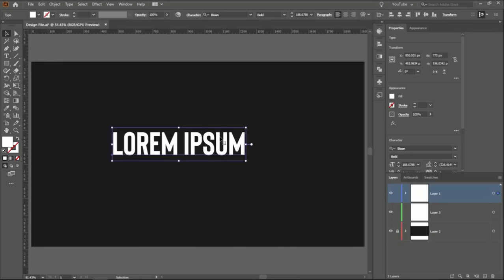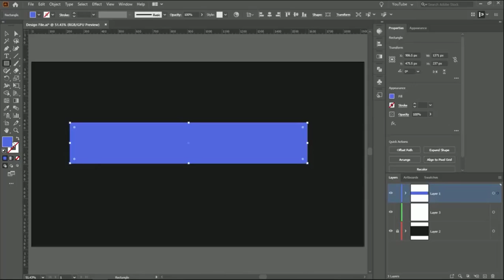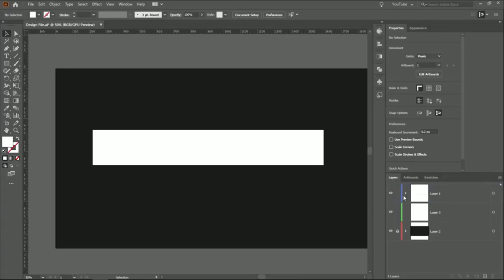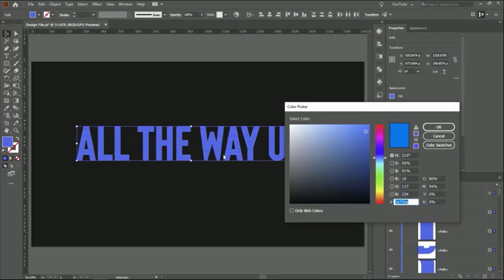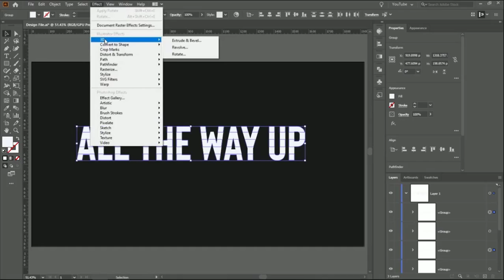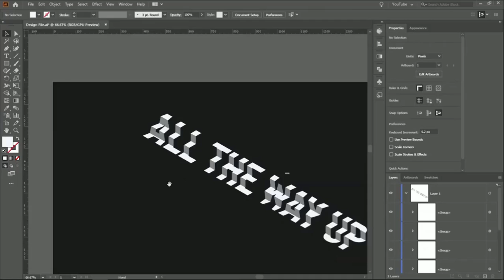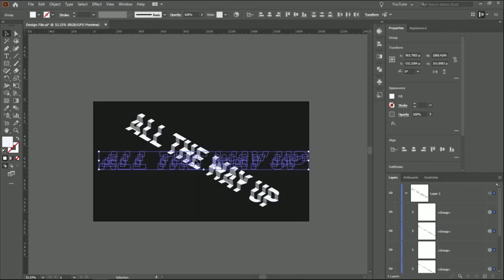How to create and design steps wise text in Adopt Illustrator